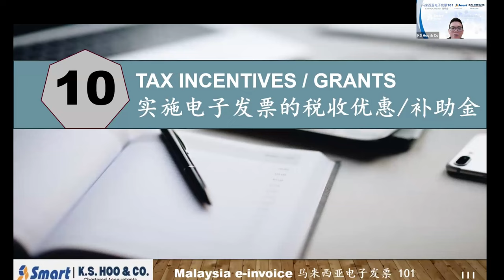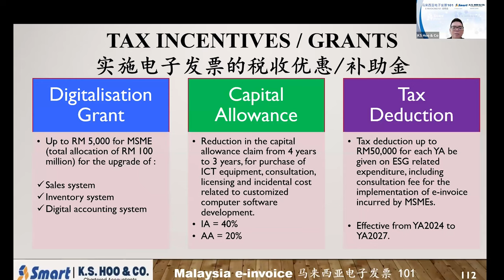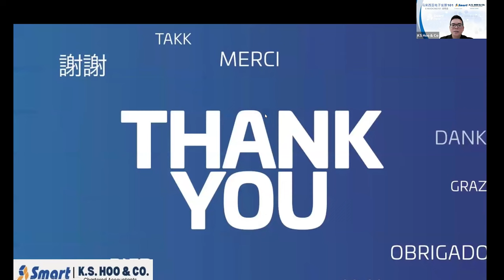Part 9 - 实施电子发票的税收优惠/补助金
税收减免。资本津贴。数字化补助金。
我们将在本视频中介绍。